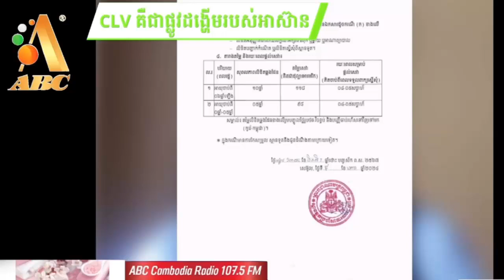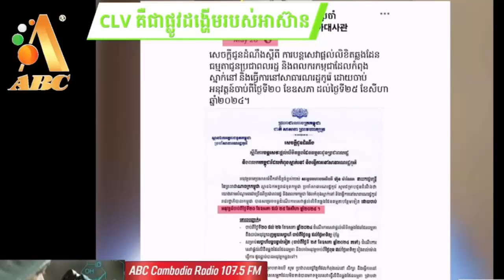មកស្តាប់ការបកស្រាយ លំអិតពីបញ្ហា ពាក់ពន្ធ័លិខិតឆ្លងដែន